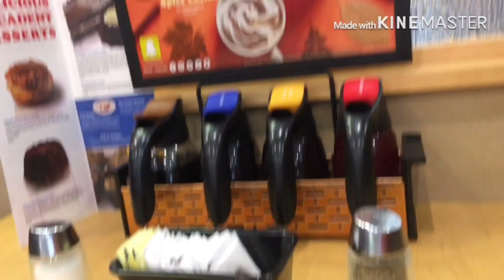خرجة مع بنتي لفطور الصباح#vlog breakfast with my daughter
My daughter invited me to have breakfast with her we enjoyed together